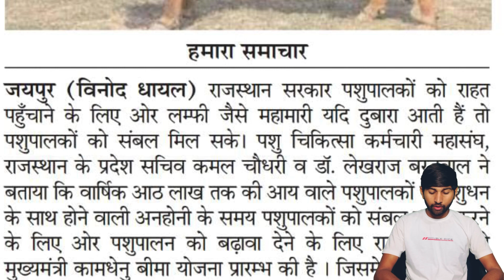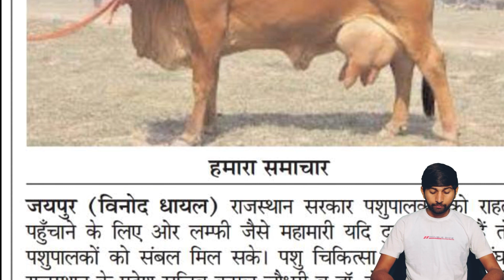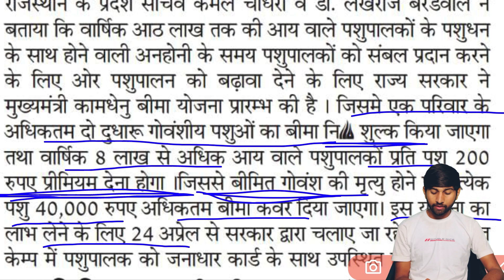40,000/- रुपए निःशुल्क पशु बीमा राशि मिलेगी प्रत्येक पशु के लिए || मुख्यमंत्री कामधेनु बीमा योजना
40,000/- रुपए निःशुल्क पशु बीमा राशि मिलेगी प्रत्येक पशु के लिए || मुख्यमंत्री कामधेनु बीमा योजना

Welcome to VetAgro Gyan🙏🏻

VetAgro Gyan
veterinary course
veterinary & agriculture degree course
veterinary & agriculture diploma course
veterinary & agriculture online classes
animal husbandry
rajuvas bikaner

Raju Dangi